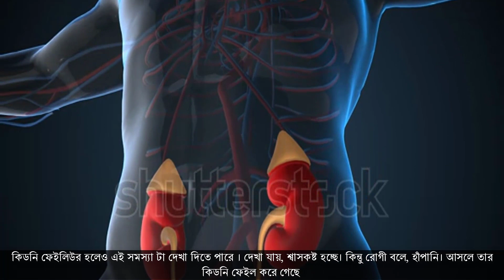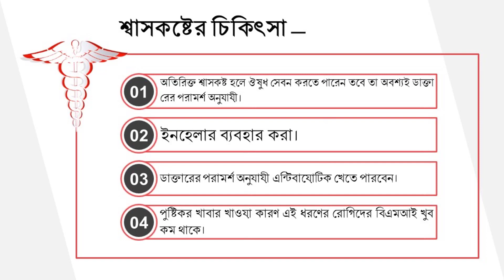শ্বাসকষ্টের কারণ, লক্ষণ ও চিকিৎসা | Health tips for all | শ্বাসকষ্ট থেকে মুক্তির উপায়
শ্বাসকষ্টের চিকিৎসা
ডিসক্লেইমারঃ
লেখার উদ্দেশ্য কোন প্রকার চিকিৎসা নয়, শুধুমাত্র জ্ঞানার্জন। কোন ভাবেই এই লেখাকে প্রেসক্রিপসন বা রেফারেন্স হিসেবে ব্যবহার করা যাবেনা। রেজিস্টার্ড চিকিৎসক ছাড়া যেকোন প্রেসক্রিপসন আইনত দণ্ডনীয়।

অধিকাংশ রোগী বলে, আমি হাঁপানিতে ভুগছি’। তবে হাঁপানি অনেক শ্বাসকষ্টের কারণের মধ্যে একটি নাম
আবার হার্ট ফেইলিউর যদি হয়ে যায় কারোর, তখন শ্বাসকষ্ট হয়। একে আমরা কার্ডিয়াক অ্যাজমা বলি
কিডনি ফেইলিউর হলেও এই সমস্যা টা দেখা দিতে পারে । দেখা যায়, শ্বাসকষ্ট হচ্ছে। কিন্তু রোগী বলে, হাঁপানি। আসলে তার কিডনি ফেইল করে গেছে
আরেকটি বড় সমস্যা রয়েছে। সেটি হলো সিওপিডি। ক্রনিক অবসট্রাকটিভ পালমোনারি ডিজিজ। এটা সাধারণত চল্লিশোর্ধ্ব বয়স্ক লোকদের দেখা যায়। যে যত বেশি দিন ধরে ধূমপান করবে, যে যত বেশি সংখ্যায় ধূমপান করবে, তার সিওপিডিতে আক্রান্ত হওয়ার আশঙ্কা অনেক।
ফুসফুসের বড় একটি অংশ টিবি হয়ে বা ক্যানসার হয়ে বা বড় কোনো সংক্রমণ হয়ে হয়তো সমস্যা হয়েছে, এ থেকেও শ্বাসকষ্ট হতে পারে। আসলে শ্বাসকষ্ট কোনো রোগ নয়, এটি একটি অনুভূতির নাম।

শ্বাসকষ্ট কেন হয় –
১) কারো যদি এলার্জি থাকে তাহলে হতে পারে।
২) ব্রংকাইটিস এর রোগীদের হয়।
৩) ক্রনিক অবস্ট্রাক্টিভ পালমোনারি ডিজিজ হলে হতে পারে।
৪) আলফা-ওয়ান এনটিট্রিপসিন নামক এনজাইমের অভাব থাকলে হতে পারে
৫) ধূলা-বালির মাঝে থাকলে হতে পারে।
৬) ধূমপায়ীদের হয়।
৭) যদি জন্মের পর ফুসফুস ঠিকমত কাজ না করে তাহলে হতে পারে।
৮) ঘন ঘন ভাইরাস অথবা ব্যাক্টেরিয়া দিয়ে আক্রান্ত হলে হতে পারে।
৯) ধোয়া থেকে হয়।

শ্বাসকষ্টের বিভিন্ন কারণের বিষয়ে আলোচনা করেছেন ডা. ডা. ইকবাল হাসান মাহমুদ
Data source :
only and should not be considered as professional advice.
We are always trying to provide perfect and specific detailed information.
We are not a licensed professional so ensure with your professional consultant in case you need-Thanks.